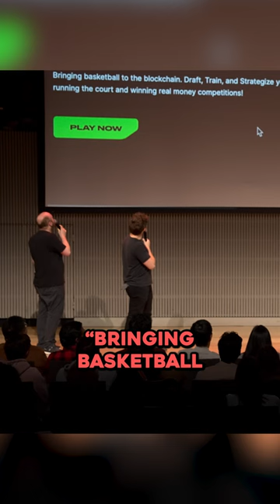does anyone want our shiny LeBron James card?